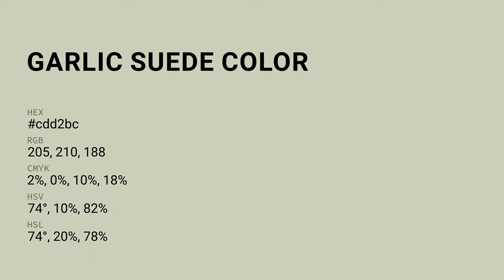Garlic Suede color cdd2bc hex color - Green color - Cool color cdd2bc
What color is Garlic Suede ? cdd2bc hex color - Green color - Cool color cdd2bc

Hex cdd2bc Color Code is also known as Garlic Suede color.

Hex cdd2bc Color code in RGB color code model is created after adding 80.39% red color, 82.35% green color and 73.73% blue color.
Hex cdd2bc Color code in CMYK color (process color) code model is generated after subtraction of 2% cyan, 0% magenta, 10% yellow and 17% black.